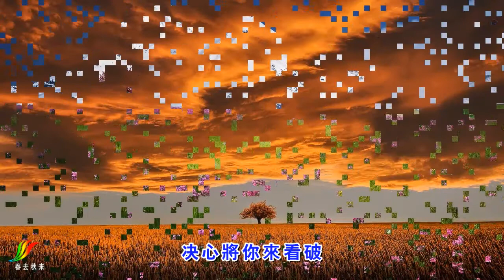吉馬大對唱《甭講也罷》